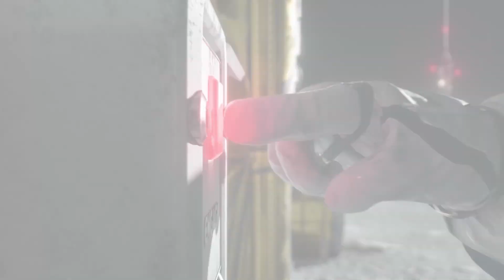Bezos Rocket Company LOSES Billion Dollar Nasas Funding To SpaceX!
Welcome back to Tech Craze, today on the channel we are going to check out how Bezos’ Rocket Company Loses Challenge to NASA SpaceX Moon Contract. The Government Accountability Office on Friday rejected protests challenging NASA’s decision to go with just one spacecraft lander design for its return of astronauts to the moon, a $2.9 billion award that went to Elon Musk’s rocket company, SpaceX. The competition for the contracts was seen as a battle of billionaires between Musk and Bezos, founder of Amazon who also started a rocket company, Blue Origin. A third company, Dynetics, a defence contractor in Huntsville, Alabama, was also competing for the contract.

In a twist, the loss of the protest may actually help Blue Origin. If the GAO had upheld the protest, NASA may have had to redo the competition, which seeks a system that can take astronauts from lunar orbit to the surface of the moon and back. Redoing the competition would most likely have taken months. NASA officials can now decide whether to take up Bezos on an offer he made in an open letter to NASA Administrator Bill Nelson on Monday: to effectively slice $2 billion off the $6 billion proposal from Blue Origin, which collaborated with Lockheed Martin and Northrop Grumman. When the competition was announced, NASA officials said they wanted more than one design to ensure both competition and redundancy in case one of the companies stumbled. But in April, NASA announced that it was awarding just one contract to SpaceX. The company will use the money for the development of Starship, the large reusable spacecraft that the company is developing in South Texas and that is central to Musk’s ambitions of one day sending people to Mars. Blue Origin and Dynetics protested the award to the Government Accountability Office, which can review federal contract decisions. The GAO said NASA did not violate any of its rules by making just one award — the announcement of the competition said NASA reserved the right to make just one award — or none at all.Watch till the end to know more how Bezos’ Rocket Company Loses Challenge to NASA SpaceX Moon Contract.